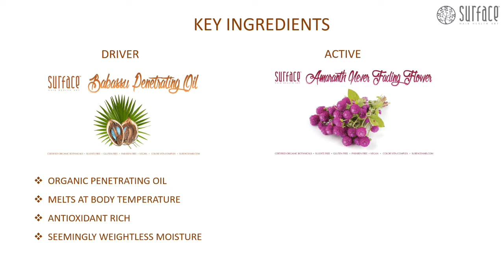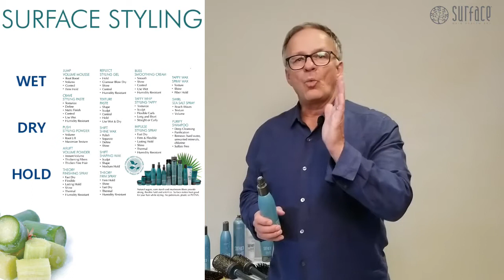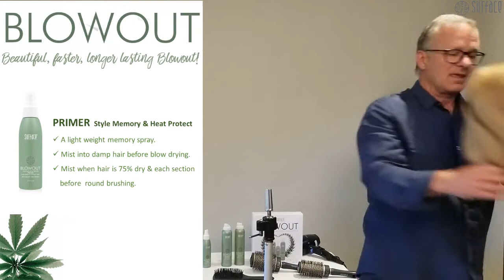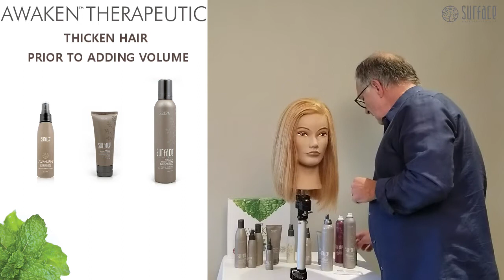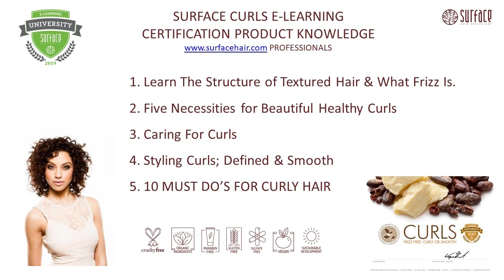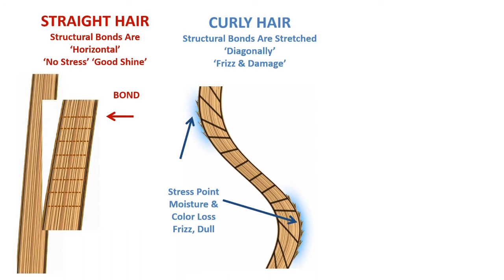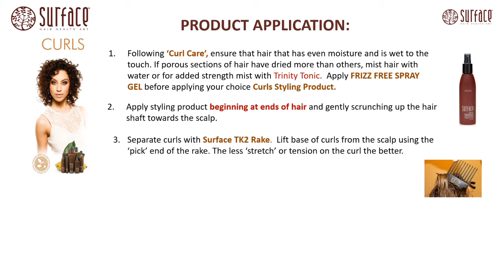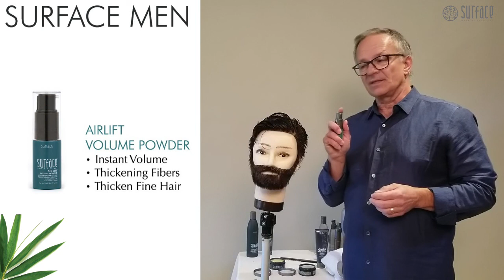Surface Product Knowledge 'All Families of Hair Care'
Welcome To Surface ‘Product Knowledge, Natural Science Complete With All Families of Hair Care'
Surface Believes That Nature Provides The Best Ingredients For Hair Care, Skin Care And Hair Color.
Surface Believes That Beauty Professionals Deserve To Earn Above Average Incomes, And To Do So With Products That Respect Their Personal Health And The Earth. Surface Provides Natural Solutions For All Hair And Skin Types. The Surface Care Families are: TRINITY COLOR CARE; BASSU MOISTURE; STYLING, BLOWOUT; VIOLET & ROSE COLOR CARE; AWAKEN THERAPEUTIC SCALP & THICKENING STYLING PRODUCTS; SURFACE CURLS; CHAR VOLUME & TEXTURE ‘ACTIVATED CHARCOAL HAIR CARE’ and SURFACE MEN
The three key botanicals in all Surface products are Babassu oil, gluten free Amaranth protein and the Color Vita-Complex™. Babassu oil is an antioxidant rich, moisturizing organic penetrating oil that melts at body temperature and ‘drives’ active botanicals into the hair and skin. Amaranth protein is stated by the National Academy of Sciences as a top source of protein. Surface uses a natural fermentation process to derive Amaranth to the specific sizes necessary to repair the complete hair from the innermost area to the outer split ends. Specifically, these sizes are atomic weight 200, 750 and 2000. Surface derives Amaranth to be ‘flexible’ and thus can never be overused or dry the hair as other protein sources may. Amaranth is positively charged ‘cationic’ and attaches to damaged areas of the hair and then becomes a ‘permanent repair bond’. The ‘Color Vita-Complex™’ is a botanical complex of fruit acids, lipids and anti-oxidants which provide all Surface products with a color protective UV shield.
Surface is recognized by PETA for being CRUELTY FREE and VEGAN. Surface is formulated with sustainably harvested ingredients and is FREE OF parabens, sulfates, gluten, PVP/VA plastics, DEA, TEA and Phthalates. Surface chooses natural preservatives led by Rose Ether, natural cleansers with pH 4.5 to 5.5, styling products supported with sugars, starches and mushroom fiber, natural aromas, natural color, essential micro-minerals, and botanical extracts derived through fermentation.
Surface gives back through the support of World Vision with direct sponsorship of 50 Children & Families with shelter, food, education and medicine as well as community partnership with freshwater wells and support in disaster relief. Surface provides forest restoration through the Arbor Day Foundation. Surface is committed to leaving our Earth a better place.